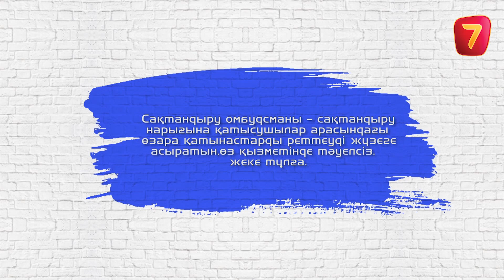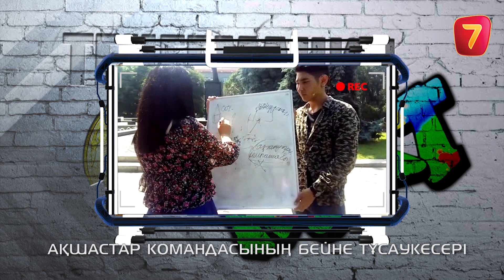"ТЕҢГЕМАНИЯ NEXT" 14 шығарылым